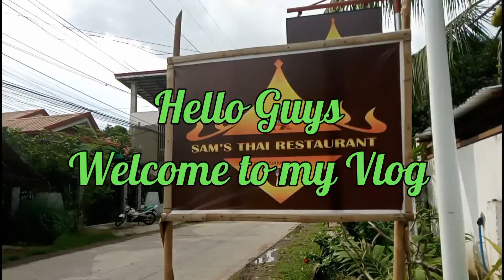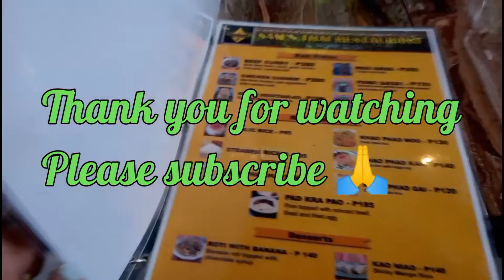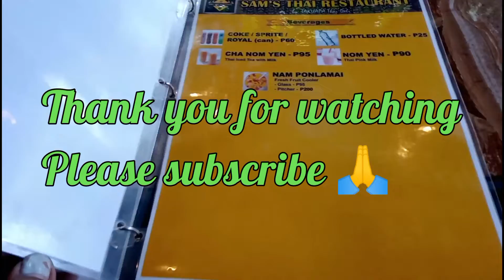# thai food June 14, 2022